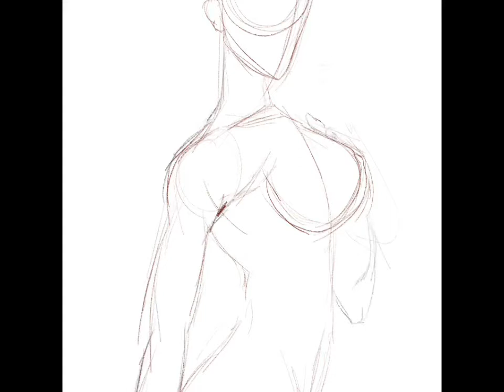DRAW: Spring Camilla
SONG "Lost in Thoughts All Alone" by AmaLee

I love Camilla, she is my favorite Unit on Conquest and Revelations, and one of my strongest in Heroes, hope you like it